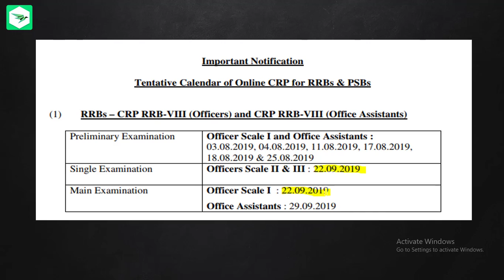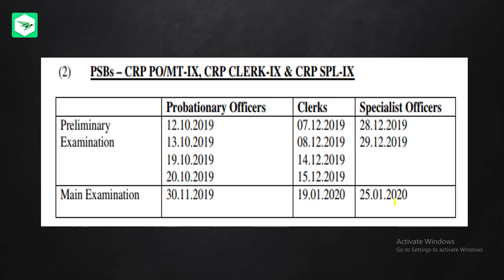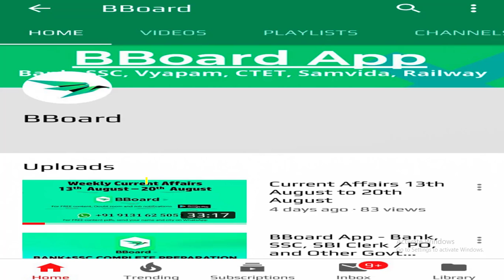IBPS CALENDER 2019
^ BBoard app is currently in TOP 5 Apps in India for Bank/SSC Exams preparation.